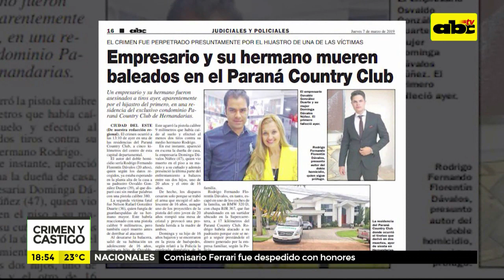Crimen y Castigo: Doble homicidio en el Paraná Country Club de Hernandarias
La fiscalía acusó por doble homicidio al joven Rodrigo Fernando Florentín. El hecho se registró tras una pelea familiar en la tarde del 6 de marzo pasado, en el Paraná Country Club de Hernandarias